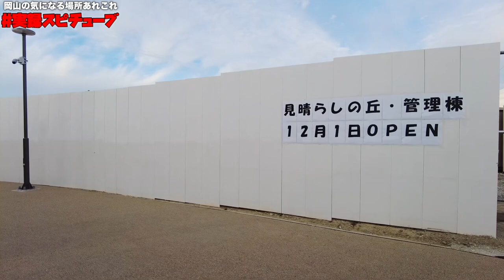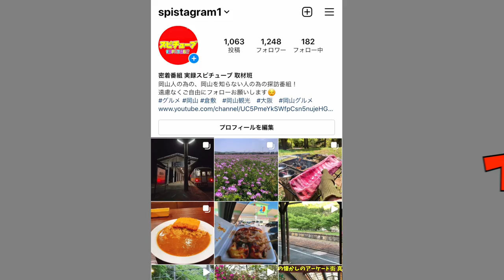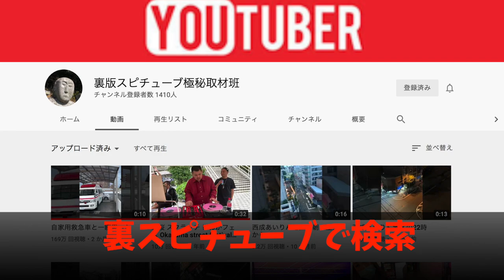視聴者さんに岡山市の開発途中の公園がお金の無駄遣いじゃね？とDMきたので潜入調査！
元々はチボリ公園ができるとかの話があったが色々あって白紙。
ちょっとチボリ跡の公園にも似てるような気もするが今後の開発に期待。

テレビで見るからにはお金の無駄遣いと思うかもしれない。いや...どうなんだ。

再生リスト